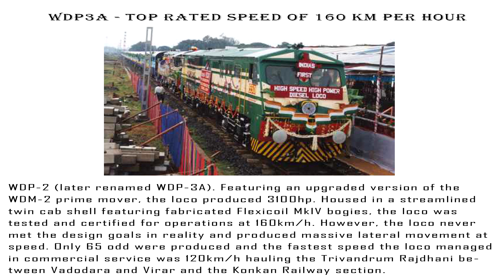INDIA's FIRST HIGH SPEED HIGH POWER DIESEL LOCOMOTIVE | 5 in 1 Collection | DUAL CAB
1. 12431 Thiruvananthapuram Central - Hazrat Nizamuddin Rajdhani Express / GOC WDP3a
2. 12283 Ernakulam - Hazrat Nizamuddin Duronto Express / GOC WDP3a
3. 12432 Hazrat Nizamuddin - Thiruvananthapuram Central Rajdhani Express / GOC WDP3a
4. 22119 Mumbai CSMT - Karmali Tejas Express / KYN WDP3a
5. 22655 Thiruvananthapuram Central - Hazrat Nizamuddin Expres / GOC WDP3a

1.  Canon SX70 IS

2.   Hero 5

3. Insta 360 one x